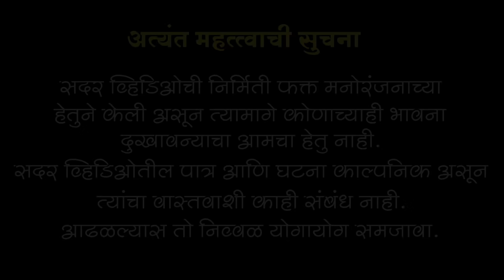💕सासू ही आईच असते🏘️माझी आई माझी काशी-तिला दुखावशील तर..👊bhandan71👊नवरा बायको भांडण💕मराठी भांडण💕झगडा